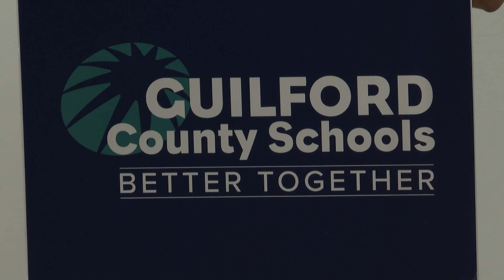Guilford County Schools superintendent celebrates 1 year at the helm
Dr. Whitney Oakley is the first GCS superintendent born and raised in Guilford County.